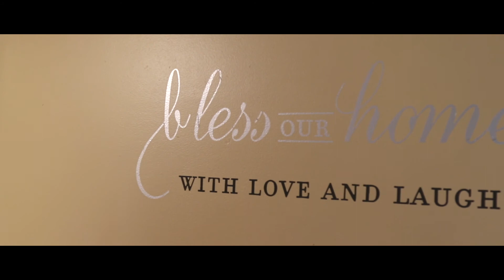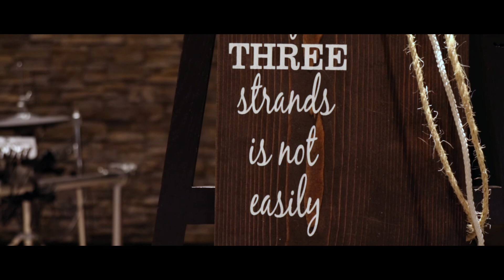Jaime & Lily Wedding Film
Song: Antlers by Lights & Motion
Music Licences by The Music Bed